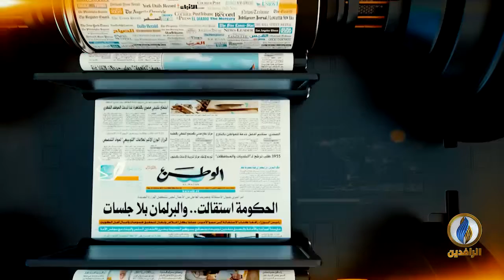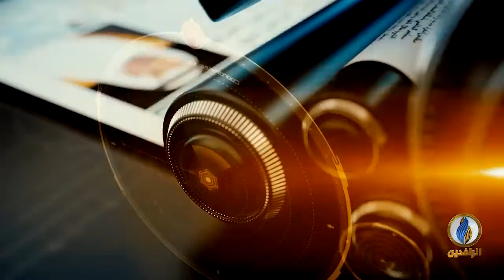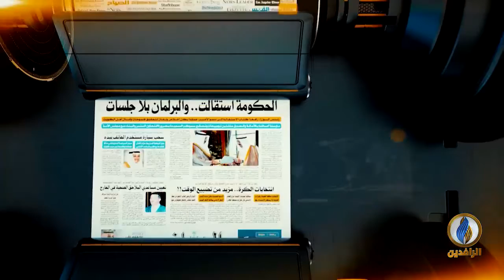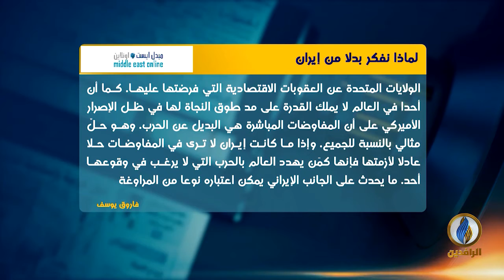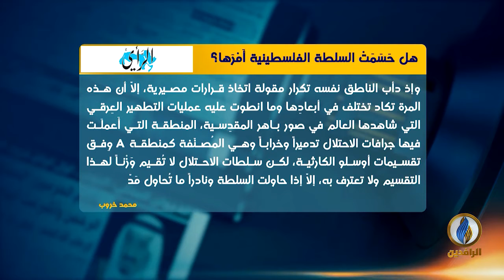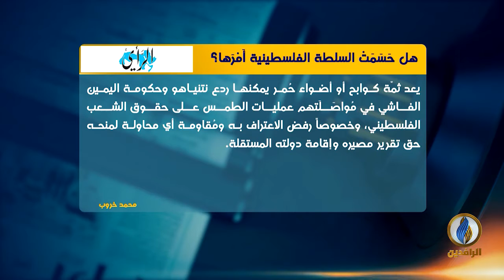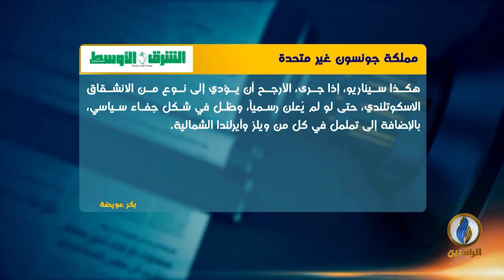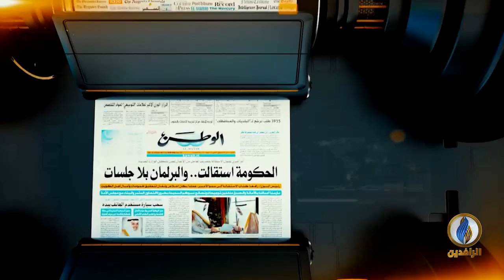صدى_الأقلام | 24 - 07 - 2019